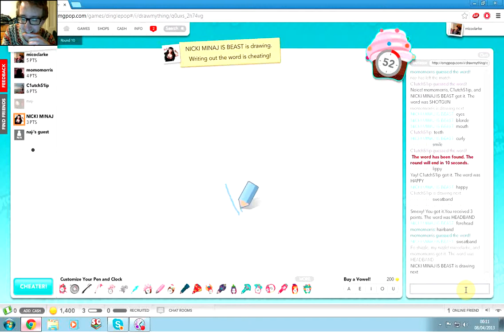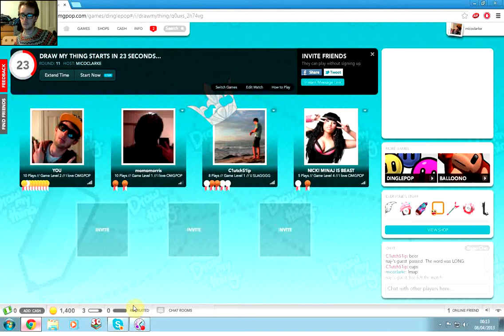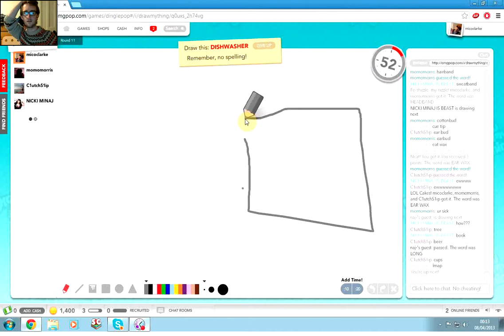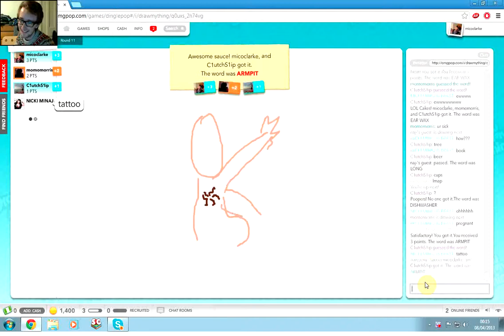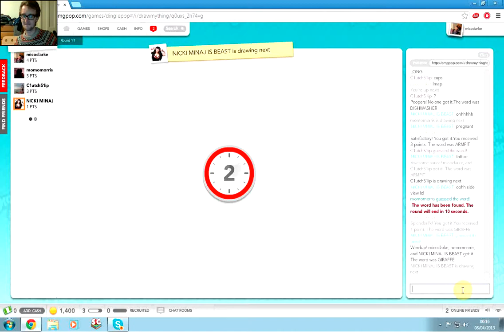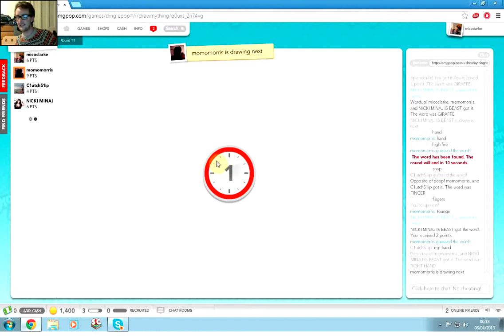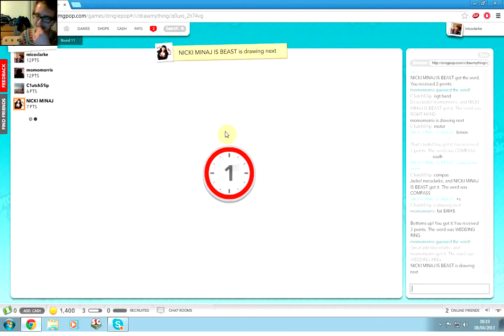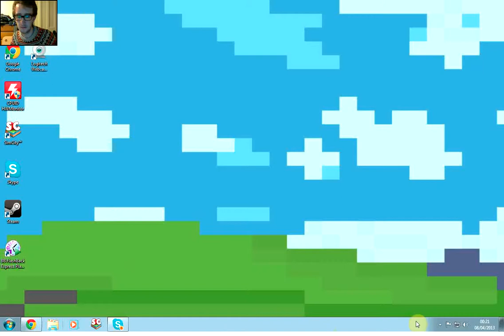Draw My Thing - Episode 2 - Dat face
The beginnings of Max's infamous face.